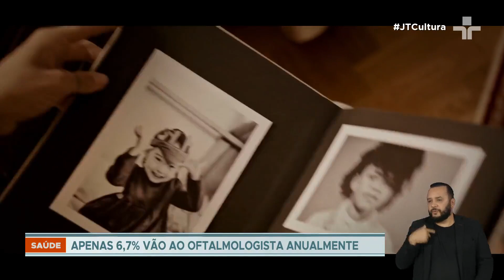Sociedade Brasileira de Glaucoma lança campanha de conscientização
O glaucoma é a principal causa de cegueira irreversível no mundo. No Brasil, a doença afeta dois milhões e meio de pessoas.

A doença é silenciosa, o que faz nove em cada dez pacientes não perceberem a ameaça à visão. Por isso, a Sociedade Brasileira de Glaucoma lançou uma campanha de conscientização.